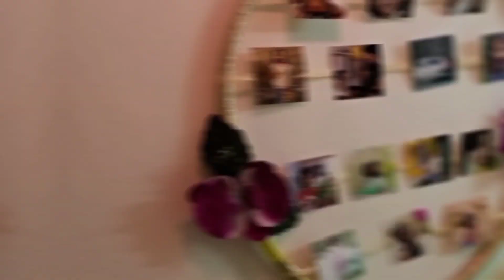How To Make Super Healthy Bottle Gourd Dosa |సొరకాయదోశ | ఆనపకాయ దోశ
Hello everyone,

 In today's video , Sharing super healthy and quick breakfast
Bottle gourd Dosa

Very rich in fibre ,healthy breakfast
ingredients u need
-2spoons moong dal
-2spoons Chana dal
-2spoons urad dal
-4 to 5 spoons flattened rice
-half bottle gourd
-pinch of soda
-salt accordingly

Try for yourself and share your comments